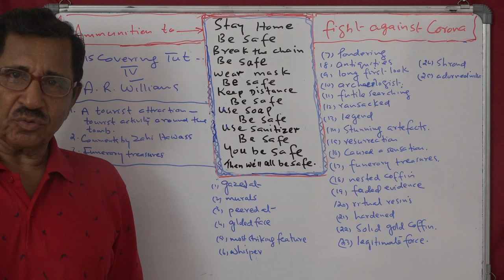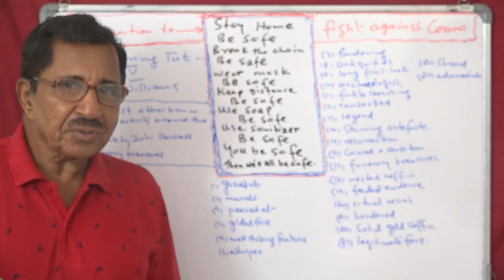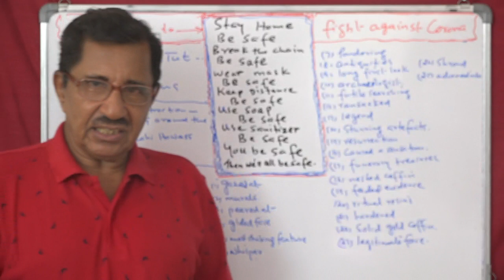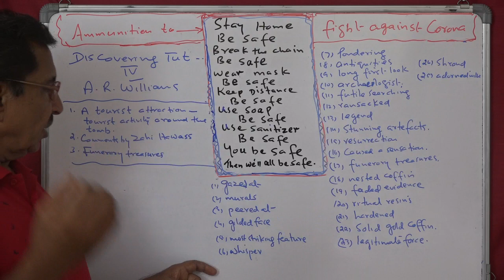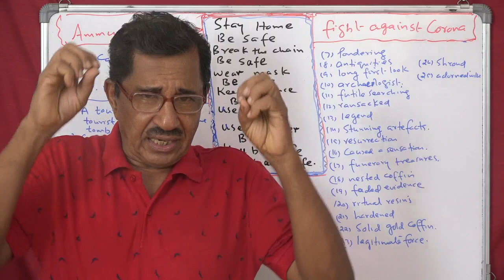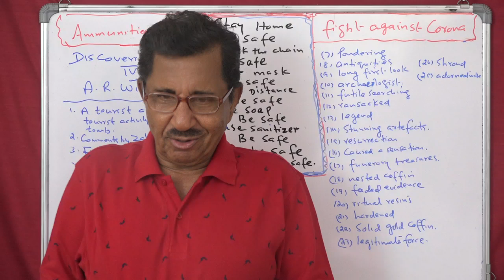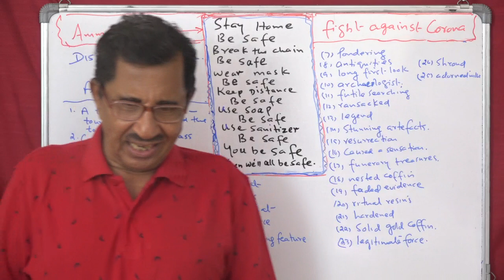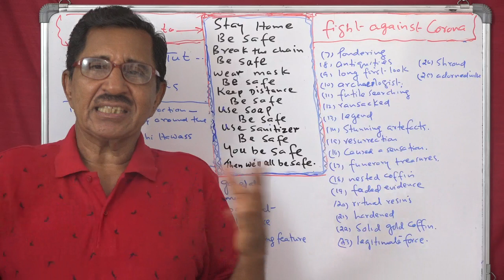Lecture No. 4 ( 1098 ) by Prof. Thomas Mathew. Discovering Tut......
Lecture No. 4 ( 1098 ) by Prof. Thomas Mathew. Discovering Tut: the  Saga Continues.
BA and School students. Grammar and CBSE lessons Class X!.